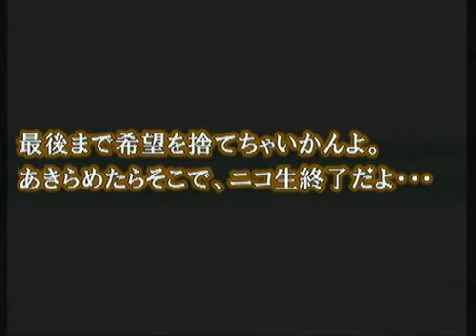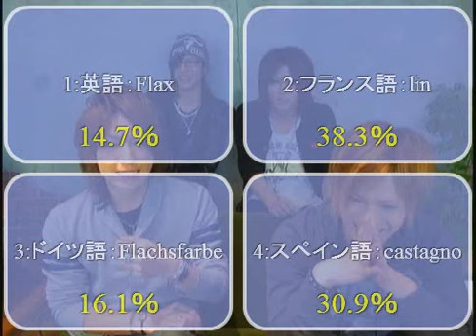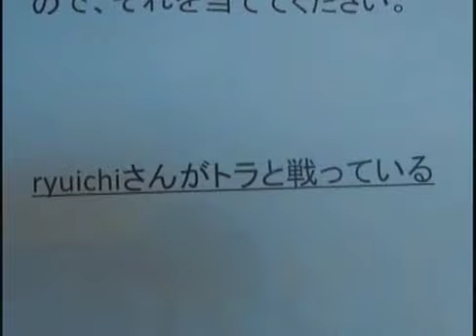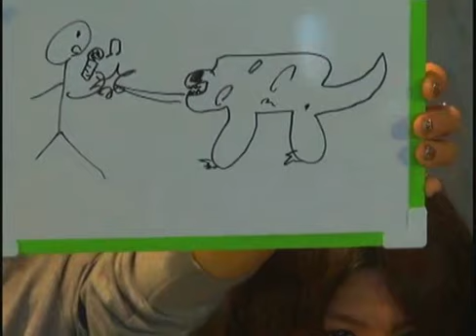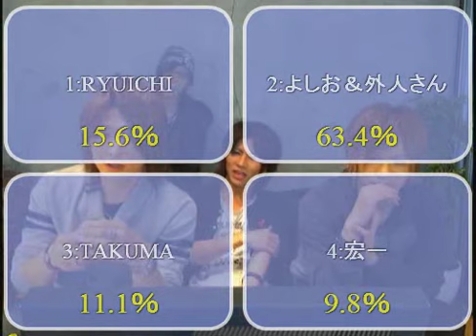GUILD - January 8, 2012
RYUICHI / YOSHIHIRO / TAKUMA / KOICHI